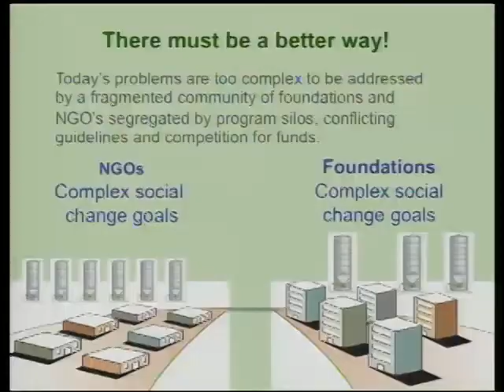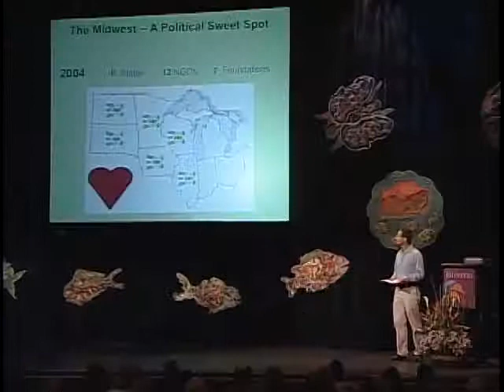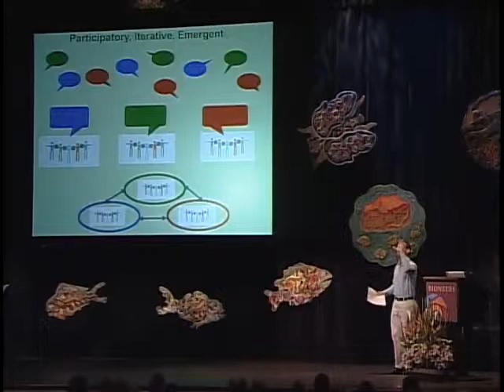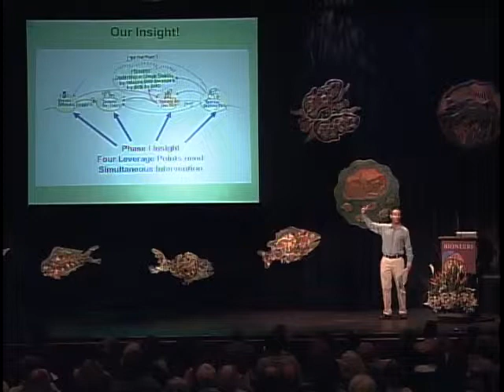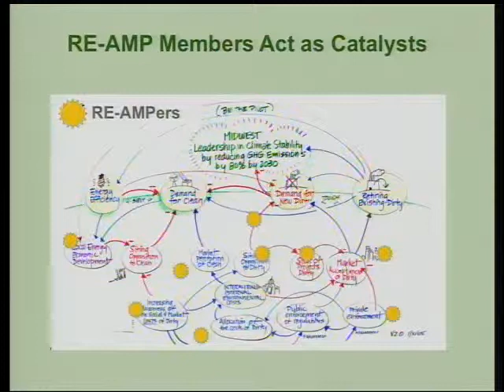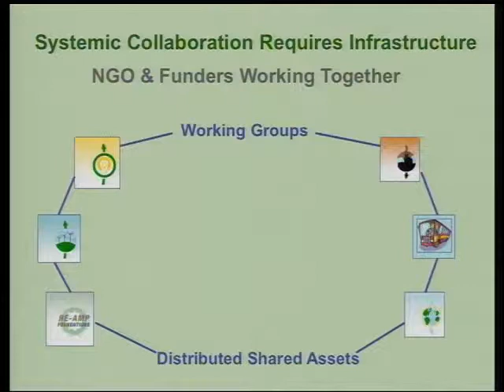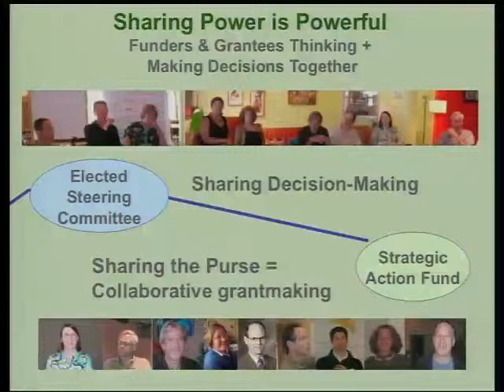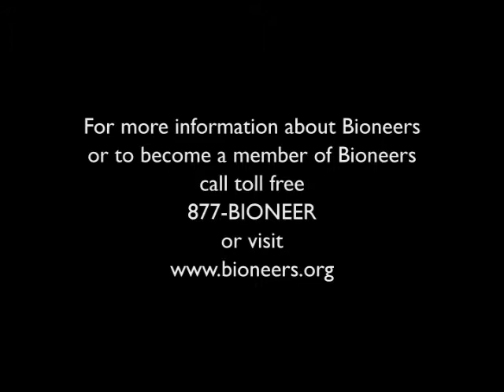Rick Reed - Collaborating on a Grand Scale | Bioneers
Rick Reed, visionary co-founder of RE-AMP and the Garfield Foundation, orchestrated a groundbreaking collaboration among 70 NGOs and ten foundations to transform the Midwest from a leader in emissions to a leader in clean energy. In 2007, governors from all seven Midwest regions signed an accord committing their states to slashing global warming pollution by 80 percent over the next 40 years.